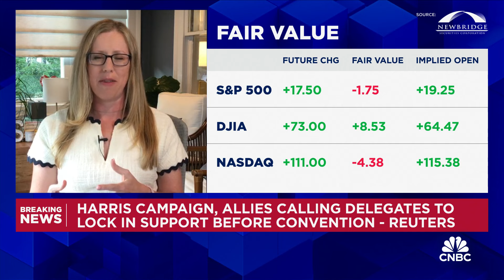Earnings may be more important than political uncertainty in the upcoming months: Shannon Saccocia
Shannon Saccocia, NB Private Wealth CIO, and Steve Grasso, Grasso Global CEO, join CNBC's 'Special Report' to discuss how Biden's resignation from the presidential race may impact markets.